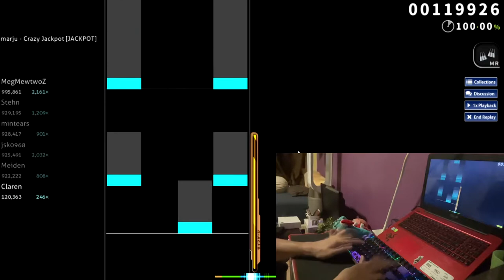CRAZY JACKPOT [JACKPOT] +MR SS 995,964 (220PP) | osu!mania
CrewK's First Ranked Mapset!